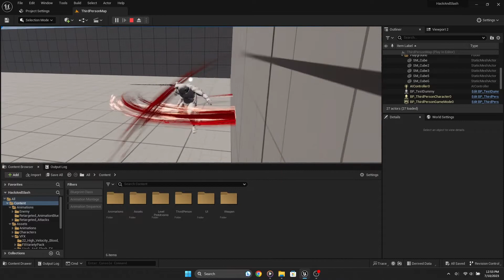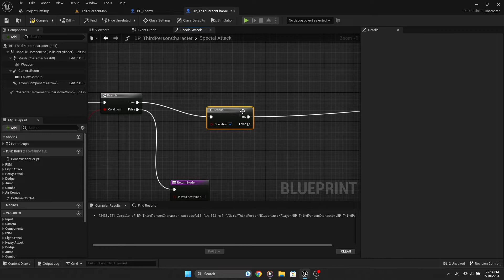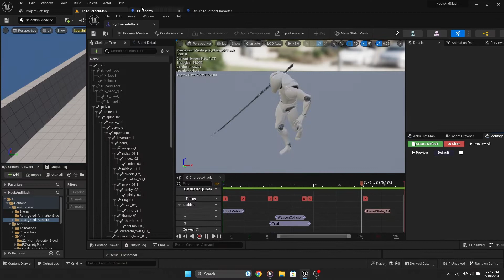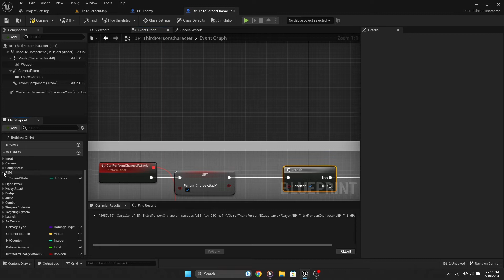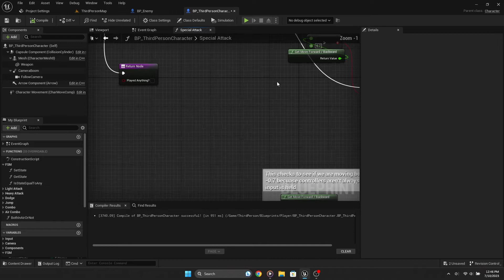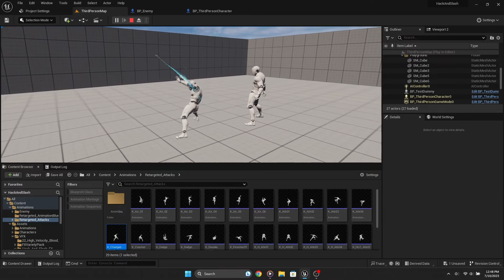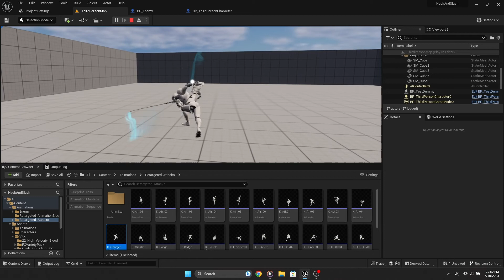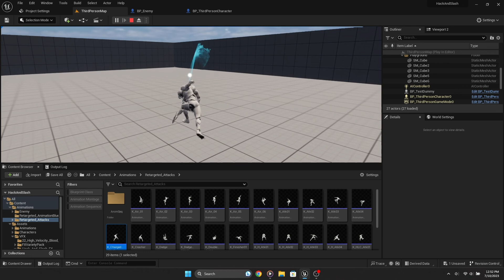Unreal Engine Hack & Slash Tutorial Part 21 | Charge Attacks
Important Info:
I might move quickly in these tutorials and that's because I've done this many times. You will see me debugging in these tutorial videos because I do this all in real time and all in one sitting without using outside resources.

VFX: (I used another pack, but I don't remember what it's called)

Chapters:
0:00 - Final Result
0:34 - Retarget & Edit Animations
1:27 - Coding Charged Attack System
6:50 - Debugging
10:25 - Final Adjustments